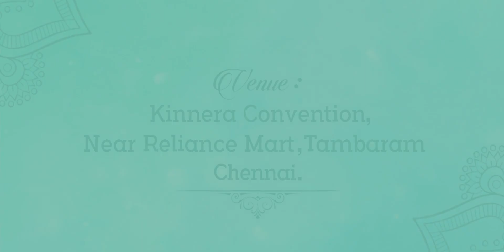DIGITAL EFX PREMIERE PRO CC ENGLISH INVITATION 02 DEMO 01